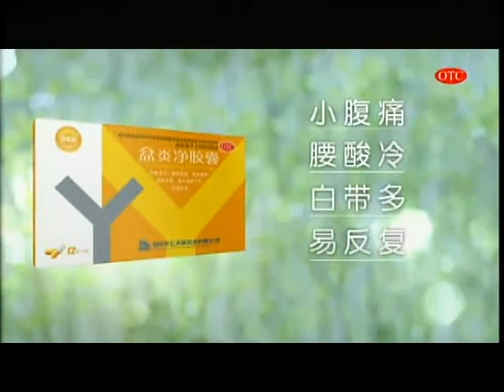锵锵三人行20130508 中国人十天之内“惊吞”300吨实物黄金